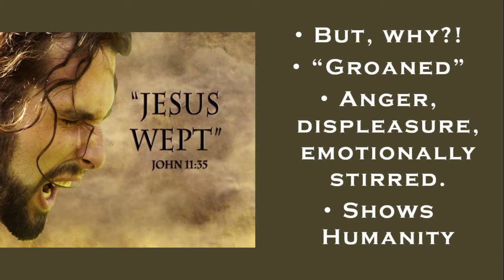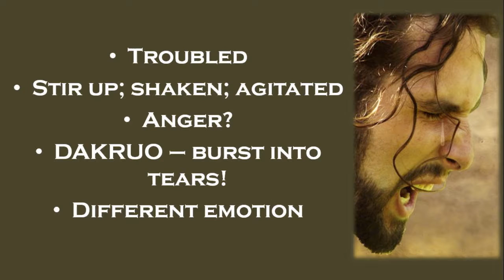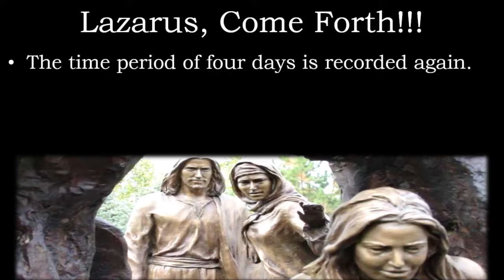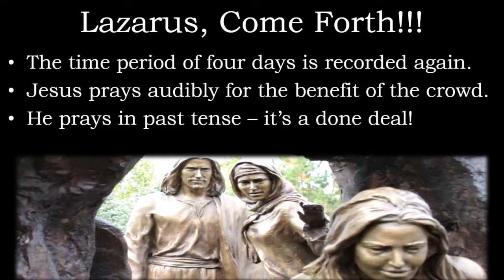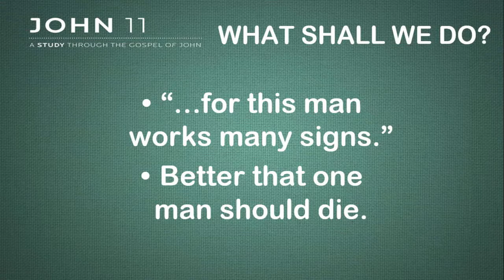Jesus at Lazarus' Tomb | Wednesday Night Class - Clint Davison